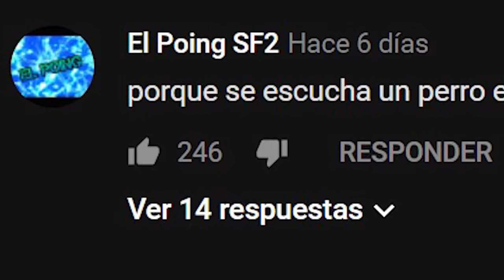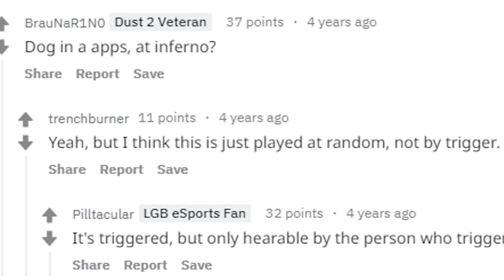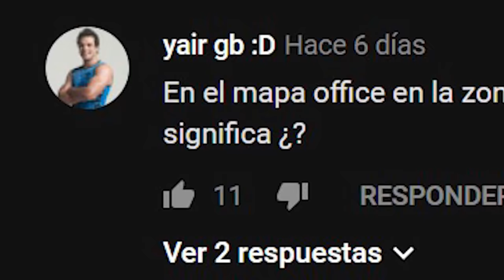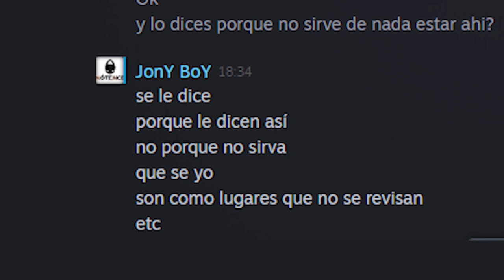¿QUE QUIEREN DESTRUIR LOS TERRORISTAS EN CS:GO? | MISTERIOS DE CS:GO #3